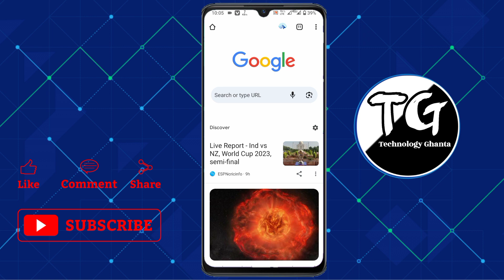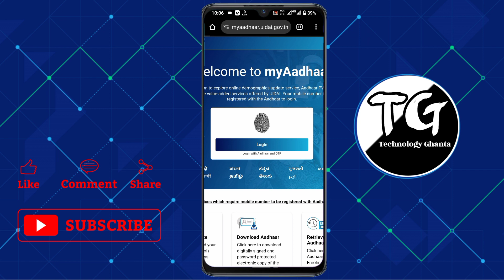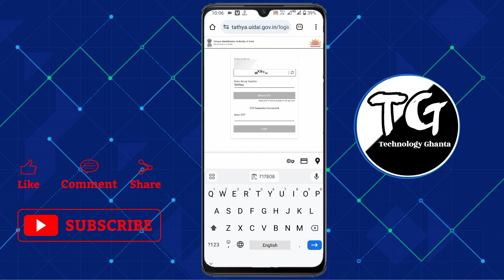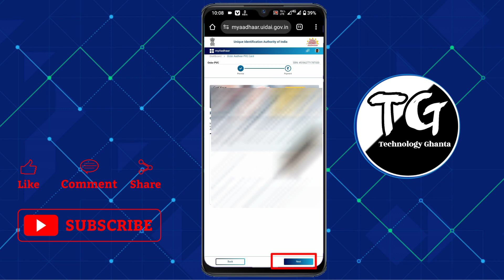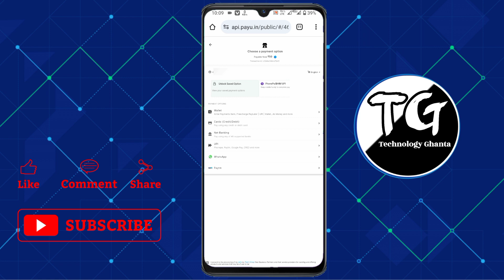घर बैठे ऐसे Order करें PVC Aadhar Card | PVC Aadhar Card Kaise Order Kare? PVC Aadhar Card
About Video;– दोस्तों आज के इस वीडियो में हमने आपको बताया किस तरह से आप अपने आधार कार्ड की प्लास्टिक वाली पीवीसी कार्ड को ऑनलाइन कर सकते हैं और आप अपने घर पर मंगा सकते हैं। pvc Card के लिए आपको ₹50 का Charge लगता हैं?

1️⃣ Trending Ram Mandir Photo Editing Al | T-Shirt Name Photo Editing | Ayodhya Ram Mandir Photo AI

3️⃣ How To Make A Gaming Logo | Ai Generate Gaming logo | Bing ai | FREE FREE FREE...!